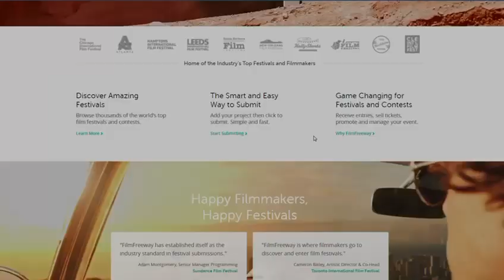coming soon PIFF 2024 award night